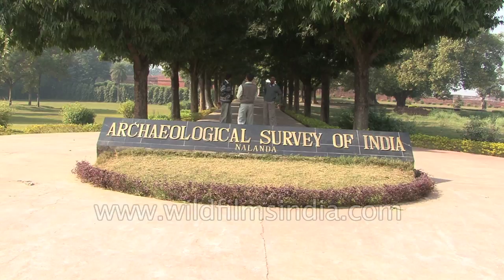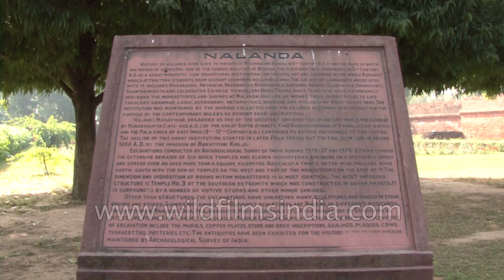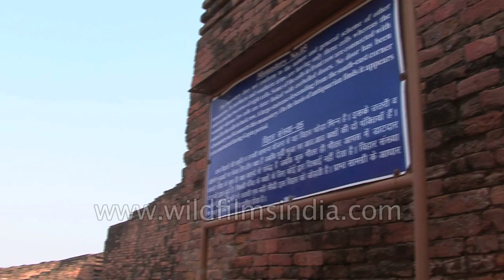Nalanda University archaeological ruins in Bihar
Nalanda was a great center of Buddhist learning in ancient times. A large number of Buddhist students thronged the Nalanda University to study Buddhism. According to the Chinese traveler Hieun Tsang, the place owed its name to a Naga, who resided in a local tank. Lord Vardhamana Mahavir and Lord Buddha visited Nalanda quite frequently in the 6th century BC. Nalanda is also supposed to the birth place of one Sariputra, one of the chief followers of Lord Buddha.

The Nalanda University attracted large number of Buddhist students from different parts of the world. The University of Nalanda was founded in the 5th century by the Gupta rulers. There were thousands of students and teachers. The main courses which were taught there were the Buddhist scriptures (both Mahayana and Hinayana), Vedas, Logic, Shabda Vidya (grammar), Chikitsa vidya (medicine) etc.

The Nalanda University received patronage the great emperor, Harshavardhana of Kannauj and the Pala rulers. The famous Chinese pilgrims, Hieun Tsang and Fi Han were among the distinguished students of the Nalanda University. Hieun Tsang received here the Indian name Mokshdeva. The importance of Nalanda University as a monastic university continued until the end of the 12th century. The ruins of the Nalanda University extend over a large area. Excavations at Nalanda have uncovered nine levels of occupation. For revenue purposes, a large number of villages were assigned to the Nalanda University.

The Nalanda University complex had a great Stupa. The excavations show that this Stupa is flanked by flights of steps and terraces. Many of the stupas were two or even three times built one over the other on the same spot. In the course of excavation it has been found that the very small original structure was enlarged by later temples built over and around the ruins of the earlier ones. The main Stupa at Nalanda is the result of seven successive accumulations. The main Stupa at Nalanda apparently contained a massive image of Lord Buddha.